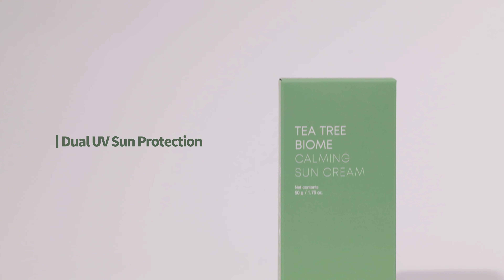采用微生物群落（biome）和 茶树群落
什么是‘微生物群落’？‘微生物群落’是微生物（Micro）和群落（Biome）的合成词🎉
它包含了在皮肤上存活的各种微生物的遗传信息和意味着微生物生活的环境。
什么是‘茶树群落’？ 主要茶树提取成分：互生叶白千层叶提取物。在世界第二次大战的时候，茶树被用于军人的常备药，有抗炎、杀菌、修护治愈伤口等功效。现如今天然茶树提取物被用于护肤品中，能有效紧急修护镇静受损肌肤。

茶树群落帮助镇定舒缓敏感肌肤
微生物群落帮助调节肌肤水油平衡
双重群落帮助打造健康肌肤。😍

①高效双重防UV线，阻挡紫外线渗透
物理防晒：在肌肤表面形成抗紫外线的保护膜，阻挡大部分紫外线渗透肌肤
化学防晒：少量渗透肌肤的紫外线通过化学作用被消灭❤️
②质地水润清爽不粘腻，不会满面油光
③茶树提取物帮助舒缓镇定肌肤，强化肌肤屏障